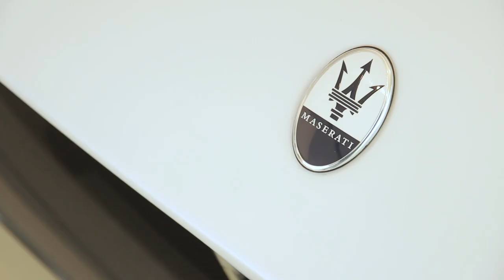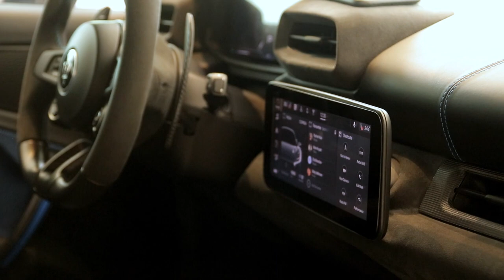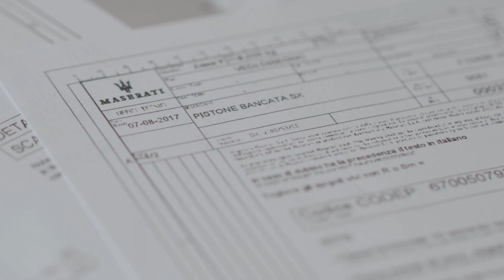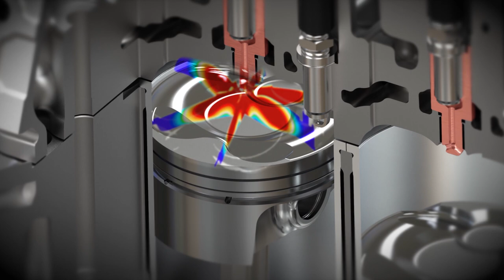พาชม Maserati MC20 ซูเปอร์คาร์ที่มากับเครื่อง V6 เป็นไปได้อย่างไร : MGR Motoring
MGR Motoring เจาะเทคโนโลยีที่มาที่ไปของ Maserati MC20 ซูเปอร์คาร์ น้องใหม่ล่าสุดจากอิตาลี คันนี้มีดีอย่างไรกับเครื่องยนต์แค่3.0 ลิตร V6 แต่วิ่ง 0-100 กม./ชม. ได้ในเวลาเพียง 2.9 วินาทีเท่านั้น